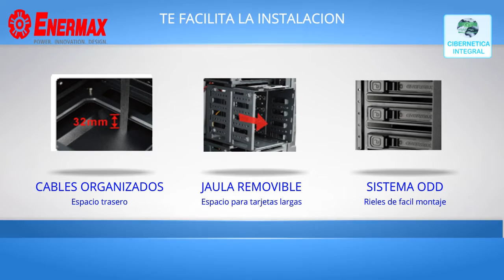Gabiente GAMER Enermax Thormax Giant Full Torre EATX Negro LED Azul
Buscas un gabinete gamer de calidad y excelente diseño?, Aqui teienes este excelente gabinete para computadora ENERMAX THORMAX GIANT su diseño FULLTORRE alberga facilmente una tarjeta madre ATX viene con un espacio de 32mm en la parte trasera para ocultar los cables y un sistema de montaje patentado ODD para una instalacion de tus discos rapida y sencilla, 10 slots de expansion, no te preocupes por el calentamiento soporta hasta 11 ventiladores, uno al frente y otro en un lado incluidos con luces azules LED que le dan un toque espectacular, una ventana lateral para ver todos tus componentes, la fuente de poder (no incluida) tiene un espacio en la parte baja para avitar vibraciones y tener mejor ventilacion, cuenta con un filtro para el polvo lavable, viene en color negro azul, distinguete con calidad y diseño con este Gabinete gamer THORMAX de enermax